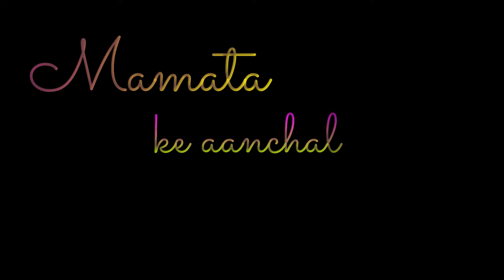Mother's whatsapp status 2019 | Maa whatsapp status | Teri ungali pakad ke | Mayankraj productions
Tu Mera Laadla. !!! mothers whatsapp status
teri ungali pakad ke chala
mamata ke aanchal me pala
maa o meri maa, tu mera ladla
maa o meri maa, mai tera ladla

ban ke tera saya mai tujhko tham lu
uthke rab se pahle mai tera naam lu
banke tera saya mai tujhko tham lu
rakhu tujhe palko tale, pooja karu teri
tere siwa tu hi bata kya jindagi meri
mai to tere sapno ke rang me dhala

bachke apne ghar se sukh jayega kaha
badlega nasiba ek roz meri ma
teri khusi meri khusi gum tera mera gum
tere liye teri kasam lunga mai sau janam
tu nahi to dunia me kuch nahi mera
mamta ke aanchal me pala